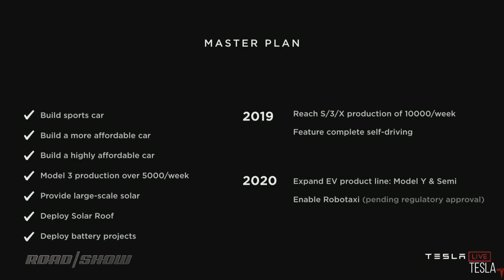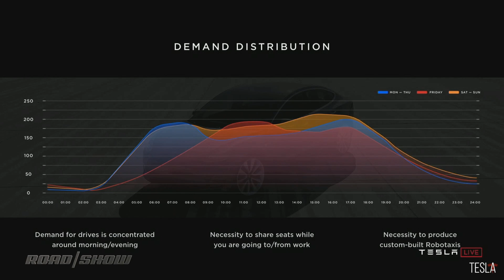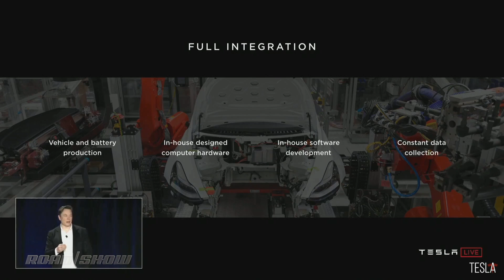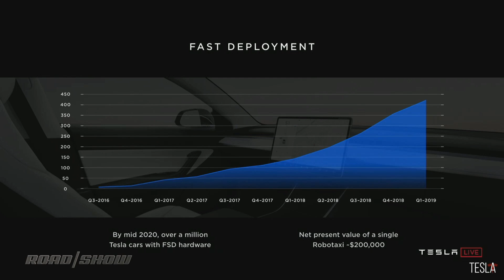Elon Musk's RoboTaxi by Tesla: Autonomy Day Event Recap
Tesla's autonomous robotaxi fleet might be closer than you think. Tesla's Autonomy Investor Day was a lot of things. It was a shockingly deep dive into hardware architecture, it was a lesson on training a neural network, and most importantly, it was a look at Tesla's plans to have a massive fleet of "robotaxis" operating in the US.

O19STACK